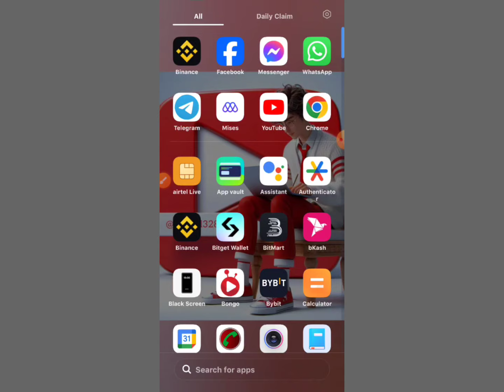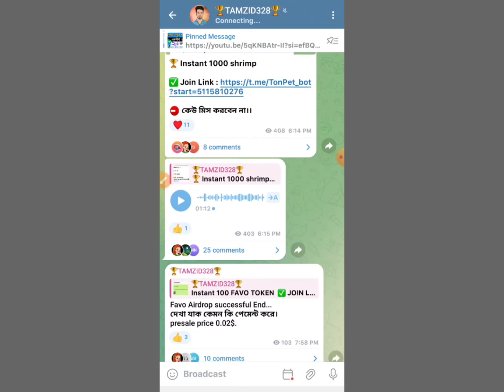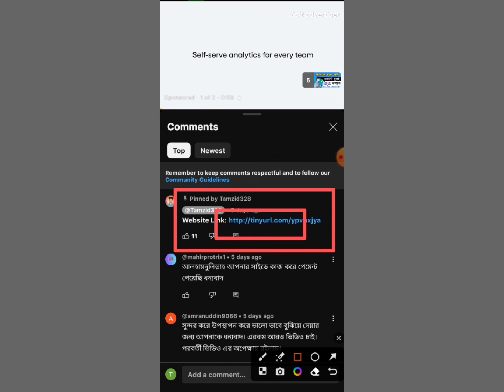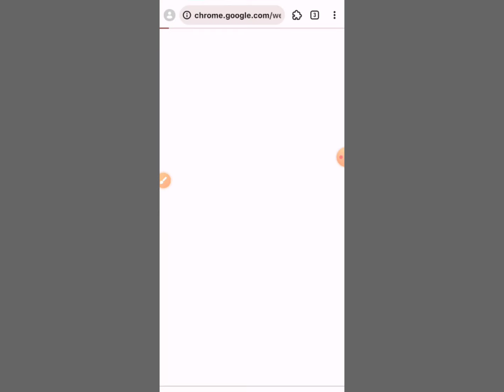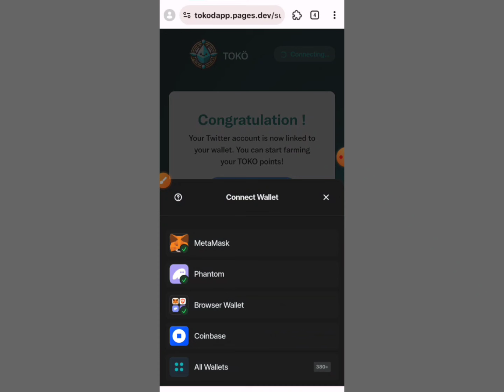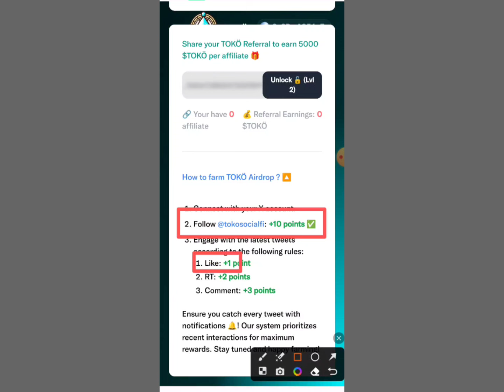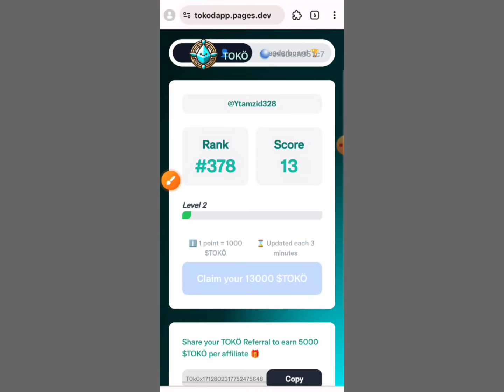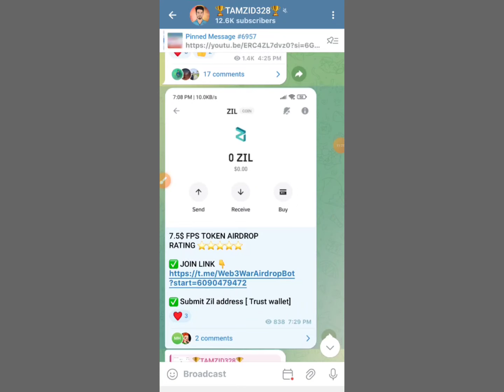5$ ফ্রি পাবেন টুইটার থাকলেই । Instant payment website । Earn money online। Free earning website 2024